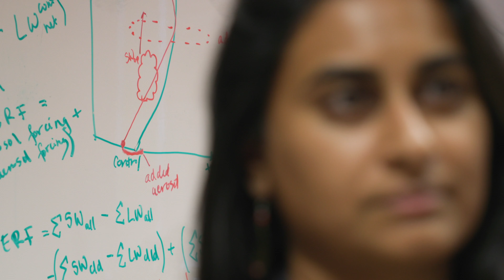METHANE IN TEXAS, PART ONE